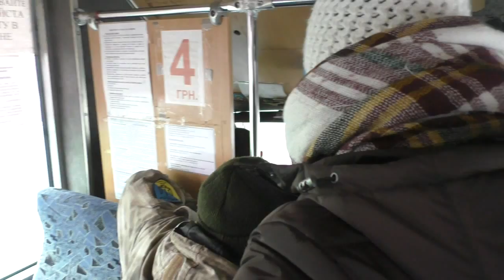Полтава 23.12.2016 Ветераны АТО преподали урок водителю маршрутки